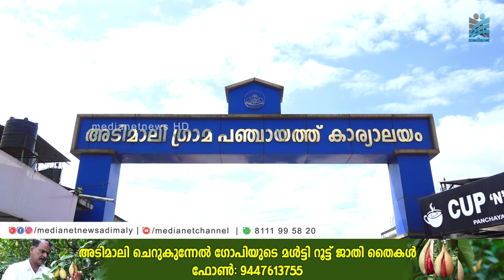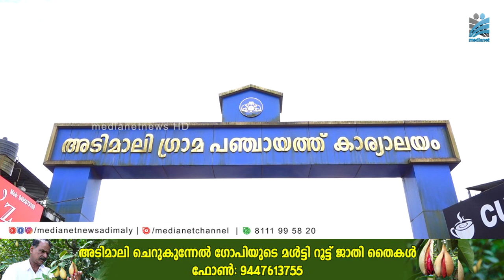ഇഴയുന്ന 'ലൈഫ്'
എല്ലാവര്‍ക്കും സുരക്ഷിത ഭവനം എന്ന ലക്ഷ്യം മുന്‍ നിര്‍ത്തി സംസ്ഥാന സര്‍ക്കാര്‍ ആവിഷ്‌കരിച്ച് നടപ്പിലാക്കുന്ന ലൈഫ് മിഷന്‍ പദ്ധതി ഇഴഞ്ഞു നീങ്ങുന്നതിനെതിരെ യൂത്ത് കോണ്‍ഗ്രസ് നേതൃത്വം രംഗത്ത്.നിര്‍ധനരായ ഭവനരഹിതര്‍ക്ക് ഭവന നിര്‍മ്മാണത്തിനുള്ള നടപടികള്‍ എത്രയും വേഗത്തിലാക്കാന്‍ സര്‍ക്കാര്‍ തലത്തില്‍ നടപടി സ്വീകരിക്കണമെന്നും അല്ലാത്ത പക്ഷം സമര പരിപാടികളുമായി മുന്നോട്ടു പോകുമെന്നും യൂത്ത് കോണ്‍ഗ്രസ് സംസ്ഥാന ജനറല്‍ സെക്രട്ടറി എം എ അന്‍സാരി പറഞ്ഞു.